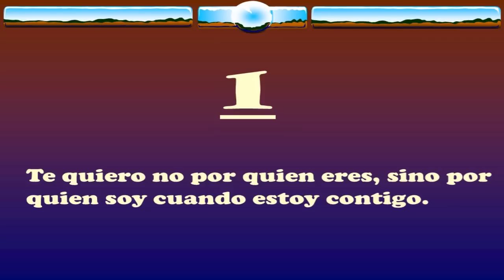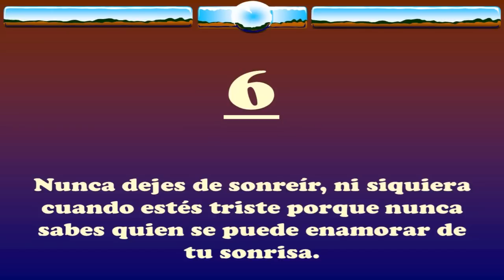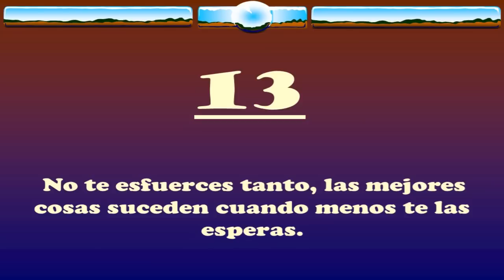gabriel garcia marquez